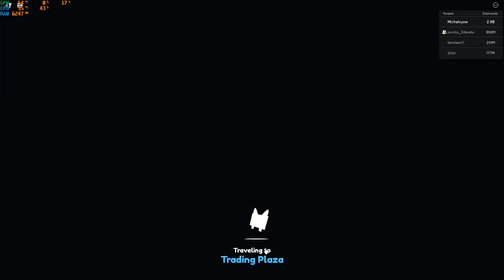OKRADLI MĚ o HUGE!? A 6 BILIONŮ Gems 😥 😥